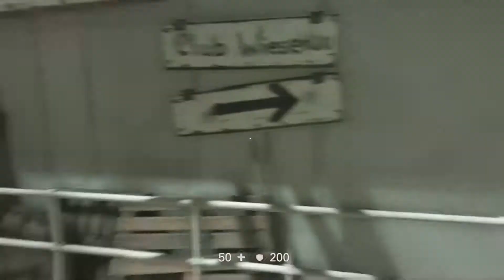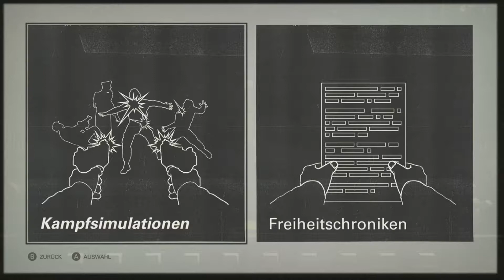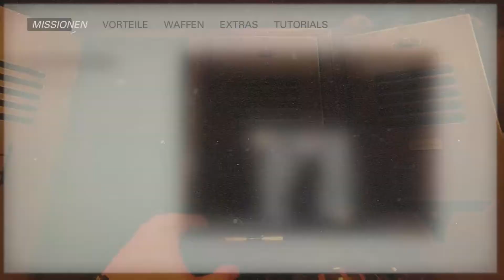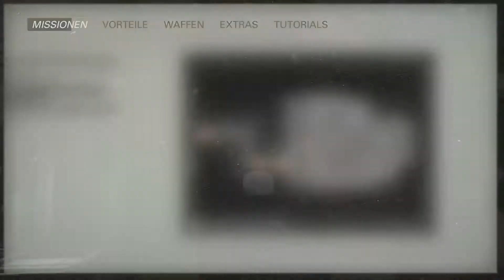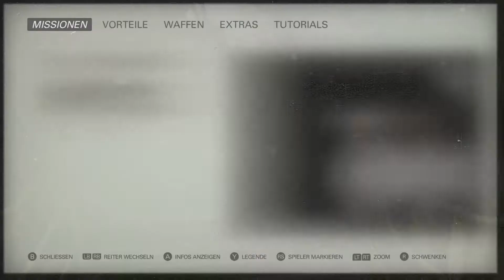Wolfenstein II The New Colossus Gameplay German Part 10 Let's Play Deutsch 100% Uncut